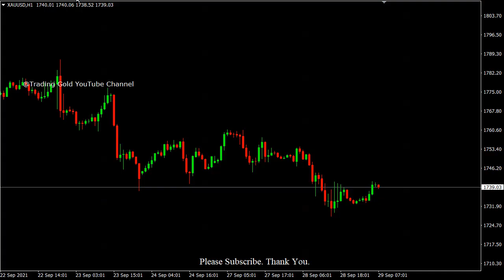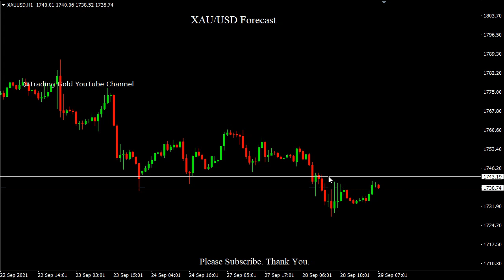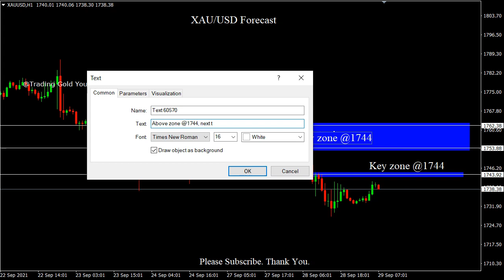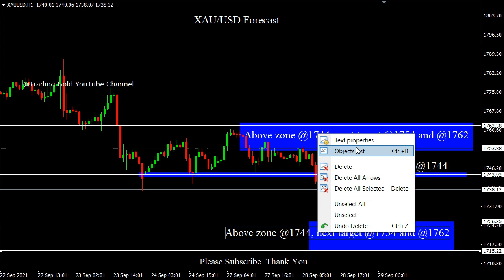XAU/USD 29 September 2021 Daily Forecast Outlook Trading Gold Strategy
XAU/USD 29 September 2021 Daily Forecast Outlook Trading Gold Strategy. Daily Free Signals Forex Pairs Forecast Tips Daily Beginner Trading Videos